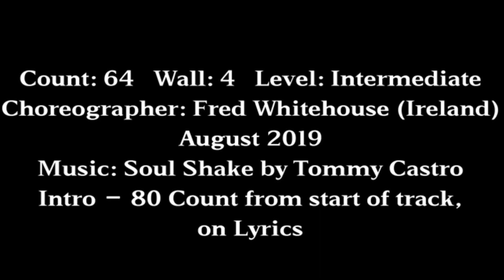Soul Shake Linedance(Fred Whitehouse) Demo & Teach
Choreographer: Fred Whitehouse (Ireland)
                              August 2019
Intro – 80 Count from start of track, on Lyrics

(사)라인댄스퀸 코리아 강남지회
(사)라인댄스퀸 코리아  교육위원
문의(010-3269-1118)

월, 수, 금 1:00-1:50 방배역 방배현대스포츠클럽 왕초급반
월, 수, 금 2:00-2:50 방배역 방배현대스포츠클럽 초중급반
수, 금 11:00-12:30 강남역 서일스포츠센터 초중급반
목 오후 2:00-3:30 단대오거리역 성남제일새마을금고 본점. 초급반
월, 목 11:00-1:00 대모산입구역 강남장애인복지관
중고급반